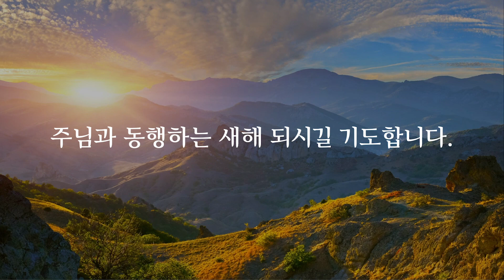[2021-01-09] 신년 특별새벽집회 (여섯째 날)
2021년 1월 9일 (토)
뉴저지 참된교회 신년 특별새벽집회
"시험을 이기신 예수님"
누가복음 4:1-13
박순진 목사